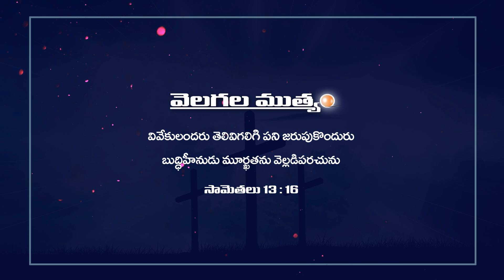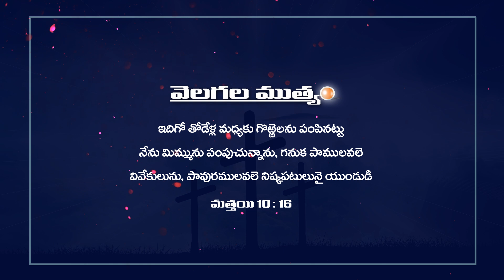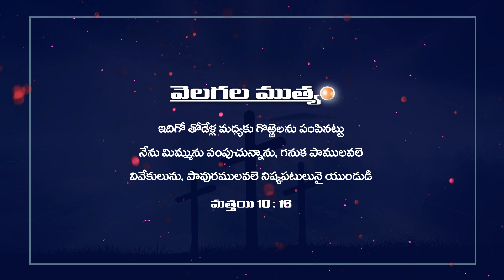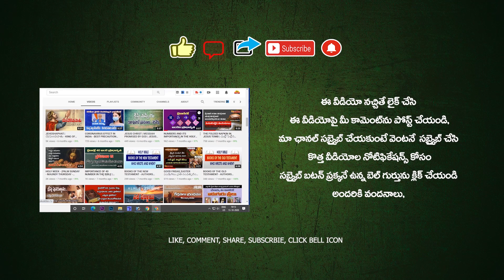DAILY BIBLE PROMISE | ఈ రోజు దేవుని వాగ్దానం | 12-12-2023 | TODAY'S PROMISE | HNTV TELUGU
Today's Promise eeroju devuni vagdanam daily bread ఈరోజు దేవుని వాగ్దానం

ఈరోజు దేవుని వాగ్దానం ఉదయకాల ప్రార్ధన యేసుతో స్నేహం ఈ దినం దేవుని వాగ్దానం అనుదిన ధ్యానం వేకువ మన్నా
Today’s Promise Today’s Word of God Daily bread in telugu today promise in telugu Morning prayer Daily devotion Daily Promise

TODAY'S PROMISE 😇🙏🔥

TODAY'S PROMISE | ఈ రోజు దేవుని వాగ్దానం | ee roju devuni vagdaanam